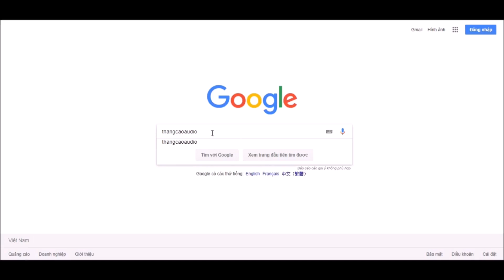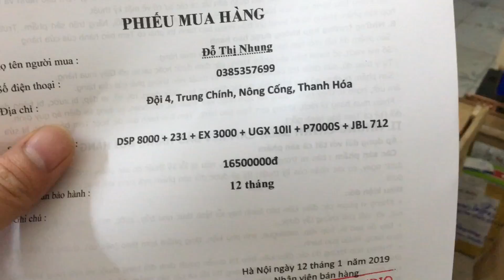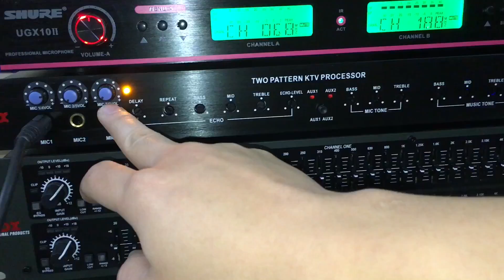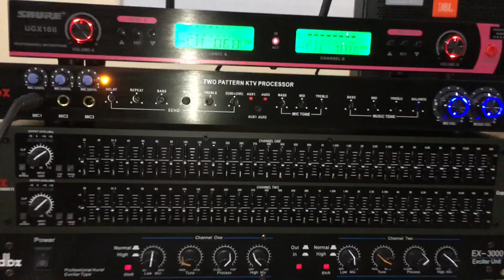Bộ dàn 16 triệu 500 gửi chị Nhung ( Thanh Hoá ) hướng dẫn ghép nối căn chỉnh và hát thử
28/580 Trường Chinh - Hà Nội
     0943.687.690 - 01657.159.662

***LỌC XÌ
- 215 :1 tr3
- 231 : 1tr6
- 2231 :2tr2

- 166xl : 1t7

*** CHỐNG HÚ :
- XTR2.0 : 1t500k

***MÁY NÂNG TIẾNG HÁT :
- Dbx EX3000 : 1tr2
- BBE 882I : 1tr8
- idol ip100 : 1 tr400 ( china chuẩn )

- Vang số  SISO VS360 : 3tr200

- LAB DC4800: 7tr9 (4 kênh 800w /1 kênh ) chưa bao ship

- LA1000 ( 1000w/1 kênh ) :5tr3 ( chưa bao ship )

- Yamaha P7000s(32 sò): 3tr9 ( chưa bao ship )

- SOUNDSTARDAR MX650 : 4tr3 ( bao ship ) 800w /1 kênh

 - CA9 : 3tr9 ( chưa bao ship )

- CA12 : 4tr900 ( chưa bao ship )

- TCA D430 : 3tr ( class D)

- LAP D850 : 4tr800 ( class D )

- CA40 : 8tr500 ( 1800w / 1 kênh )

*** MICRO :
- SHURE UGX10II : 2tr3
- SHURE UR-X : 2tr4 ( loại 1)
- Micro MB UX12 III : 3tr2
- micro có dây : 500k

*** LOA

- Loa EV 12+ : 6 triệu ( chưa bao ship )

- LOA BMB 1000 ( china loại 1 ) : 4tr800 (chưa bao ship )

- YAMAHA( bãi ) KMS1000: 3tr8 ( chưa ship)

- LOA JBL 6012( từ neo ) : tạm hết hàng

 - JBL 712M: 5tr700 ( chưa bao ship )

- jack canon : 100k / 1 cặp
- Pin sạc micro 3300mah : 120k / 1 đôi
- Sạc pin : 120k/1 chiếc
- Chân loa đứng : 500k/ 1 đôi
- Dây AV -AV : 15k
- Jack 6li -6li : 20k
- jack cắm Canon - Av : 70k /1 đôi